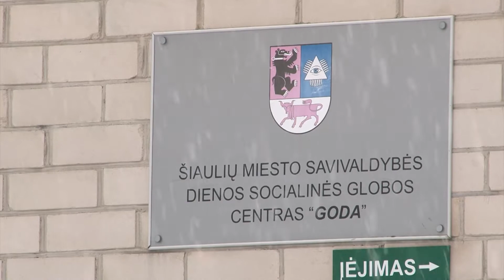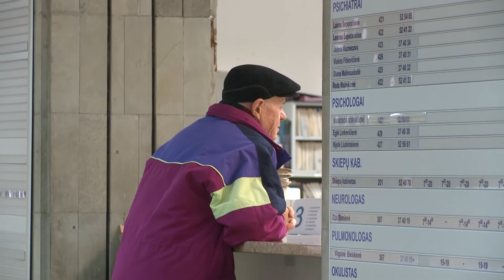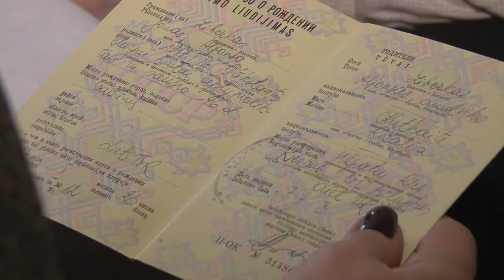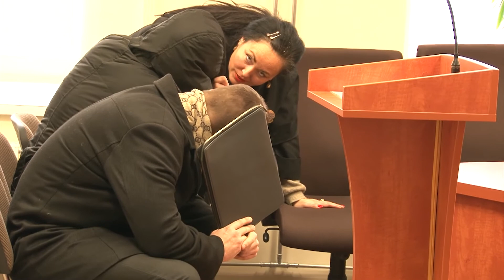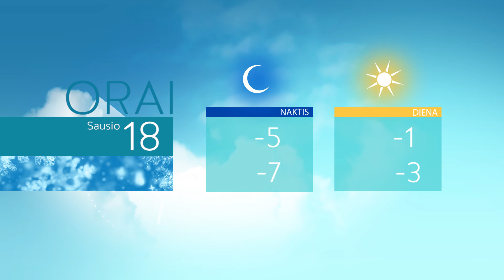Infostudija 2017-01-17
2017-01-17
Higienos normų nebeatitinkantys neįgaliųjų globos namai "Goda" pagaliau sulauks remonto
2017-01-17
Šiauliuose - išskirtinis jubiliatas. Šimtametis vyriškis gimtadienio tortu vaišinosi kartu su savo žmona
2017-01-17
Prestižinis Daviso taurės turnyras po dvidešimties metų pertraukos bus surengtas Šiaulių teniso mokykloje